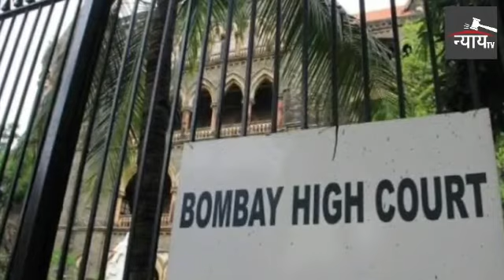गलत तरीके से वसूल रहे हैं निजी बैंक ग्राहकों से किश्तें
Court Round Up:July 10,2020@08:06PM
Nyay  Tv 24×7 News Channel